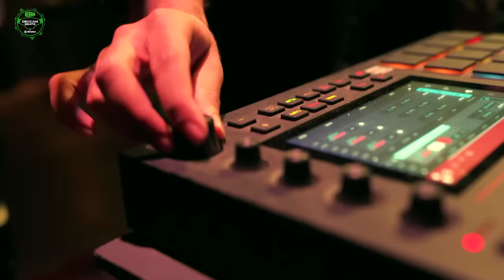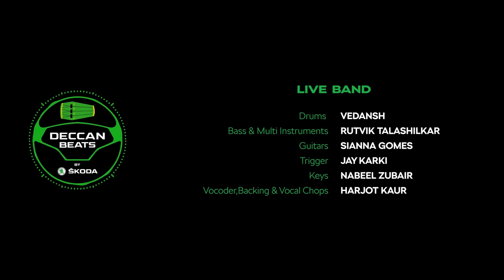ŠKODA Deccan Beats Garage Series with Geetha & Soujanya Mila Mila Merisene, Cheli Chenta, NinnuChuse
Geetha Madhuri & Soujanya Bhaagavatula are here once again to make you dance to their tunes 🔥 Vibe to their medley & stay tuned on ŠKODA Deccan Beats for more amazing music from the ŠKODA Deccan Beats Garage Series. .

Content IP : ŠKODA AUTO INDIA
Content & Creative Partner : OMNICOM MEDIA GROUP INDIA
Produced by : LAQSHYA EVENT IP PVT. LTD
Executed by : PLANBWORKS ENTERTAINMENT
Post Production : MUMBAI POST HOUSE